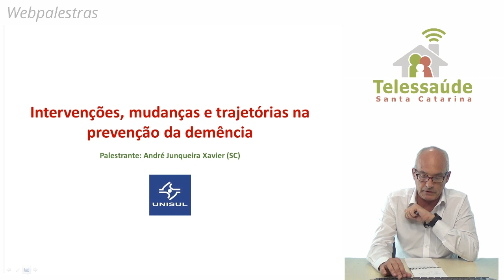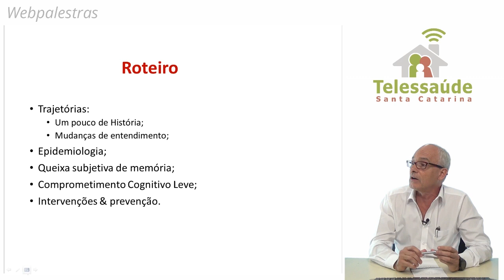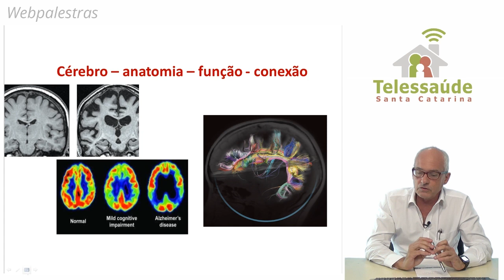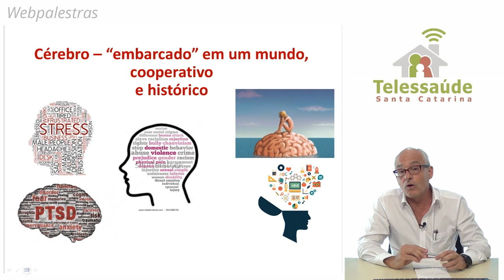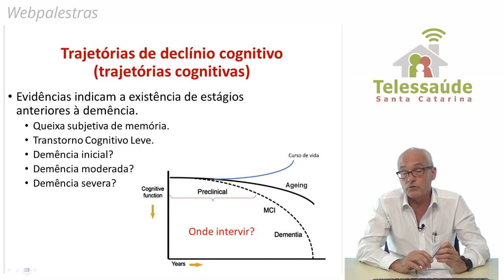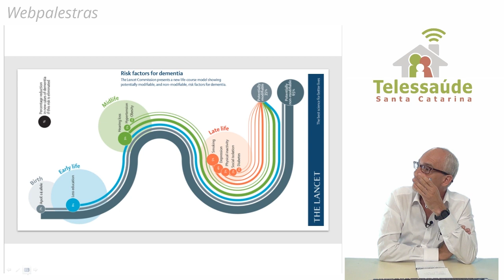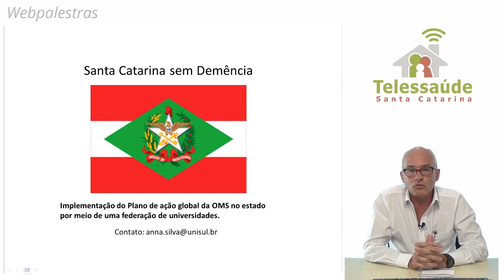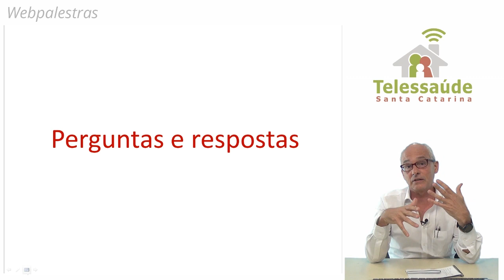Webpalestra - Prevenção da demência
Webpalestra realizada no dia 1º de novembro de 2017 sobre a Prevenção da demência, com o médico geriatra André Junqueira Xavier.

Resumo: As demências formam um conjunto de doenças neurodegenerativas e multifatoriais em sua cadeia causal. Ela está em franco crescimento no Brasil e em outros países em desenvolvimento especificamente na população com 50 anos ou mais. A demência não tem até hoje tratamento eficaz, é devastadora sobre o indivíduo acometido, chega a consumir no seu tratamento até 2/3 da renda familiar e apenas no Brasil já chega a cerca de 2 milhões de casos. Por outro lado sabe-se que entre 30 a 40% dos casos são passíveis de prevenção com medidas simples de saúde pública. Como rastrear aquelas pessoas com maior risco, como acompanhá-las, evitar a progressão da doença e como desenvolver  políticas eficazes de prevenção na atenção básica será o objetivo da palestra.